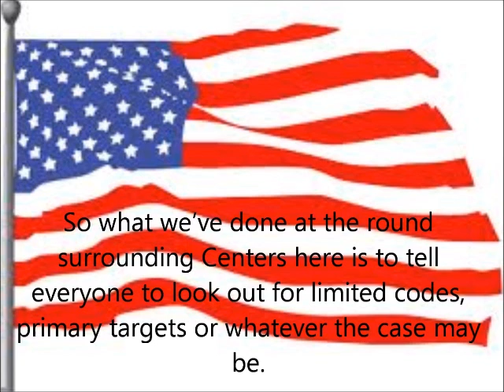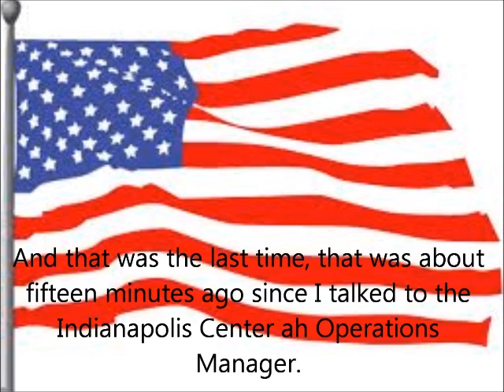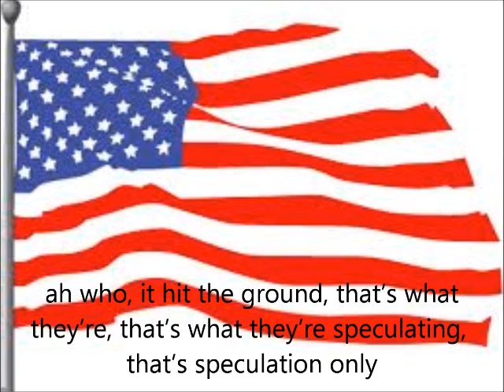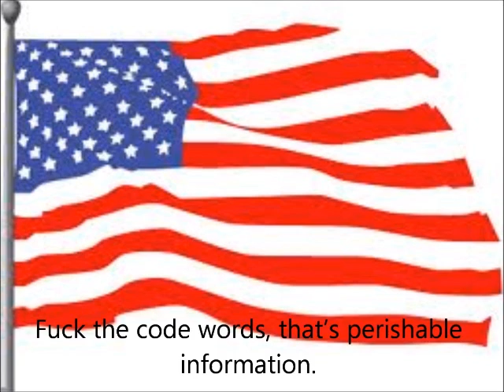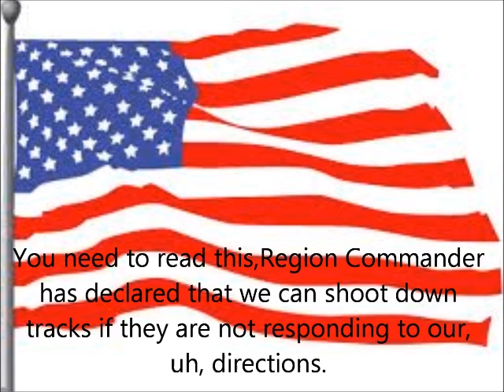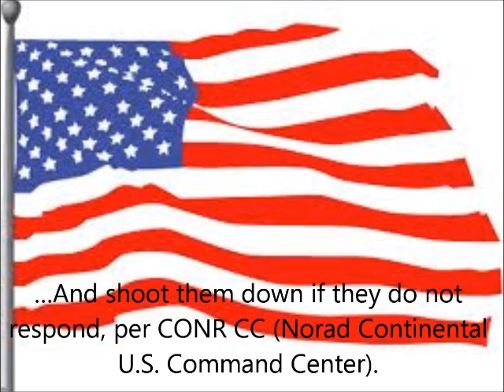9/11 Tapes (4/4)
9/11 Tapes